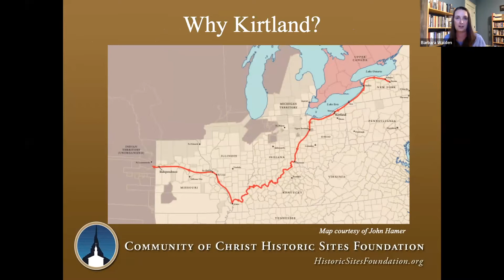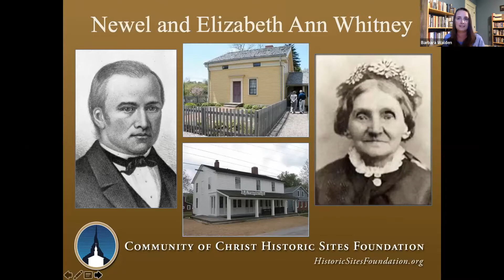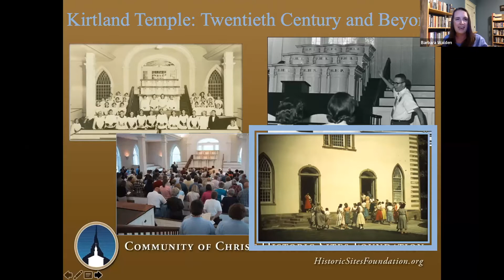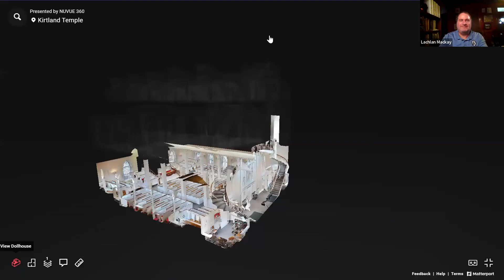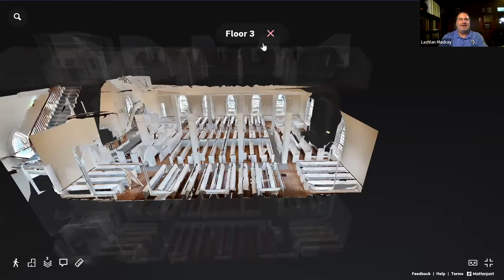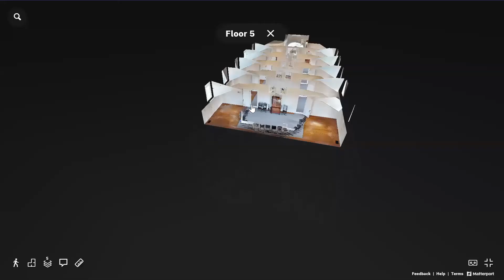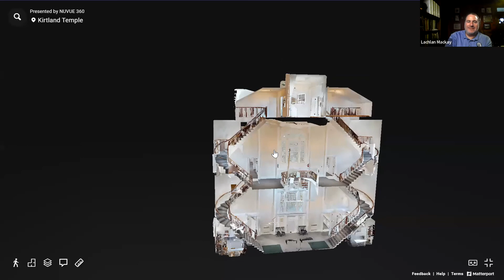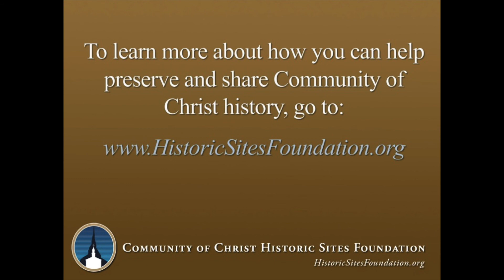A Virtual Tour of the Kirtland Temple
Join Lachlan Mackay and Barb Walden as they explore what makes this historic monument, the Kirtland Temple, such a beloved structure for past and present generations. Learn the story behind Kirtland's "House of the Lord" and the significant people who helped build the historic house of worship. This live program was featured in the Community of Christ Historic Sites Foundation's Summer Series. The virtual tour was recorded on July 7, 2022.